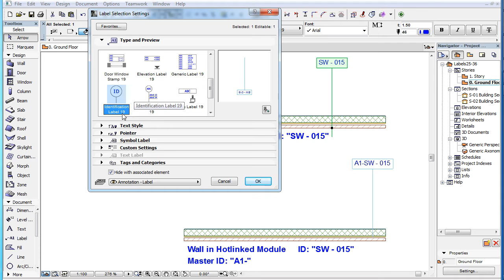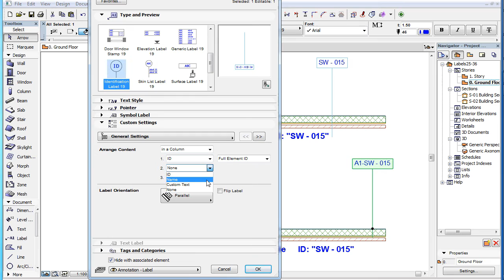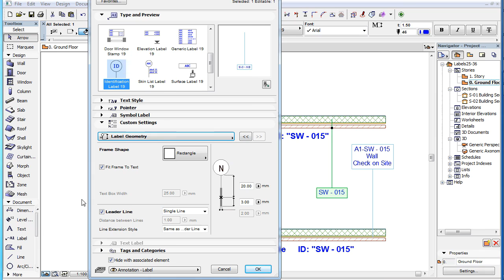ARCHICAD Label Types: Identification Label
This video clip explains the custom settings of the new “Identification Label 19” Label introduced in ARCHICAD 19. The “Identification Label 19” is a new Label type in ARCHICAD 19, which displays a few basic pieces of identification information about elements.